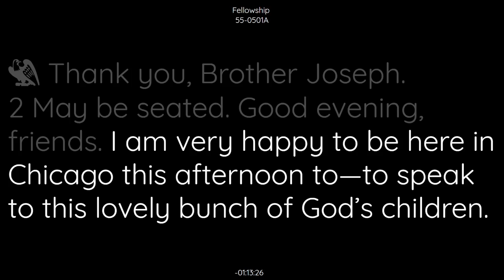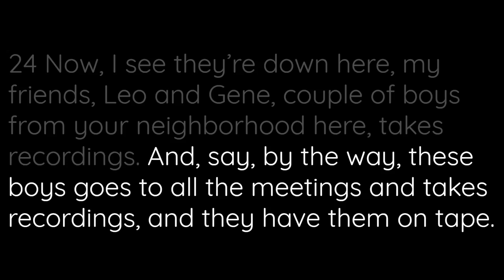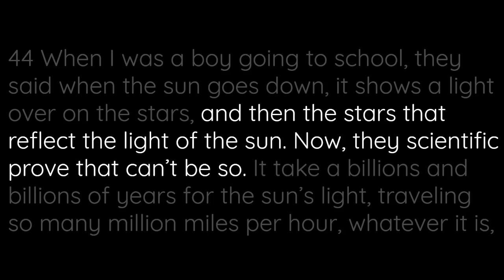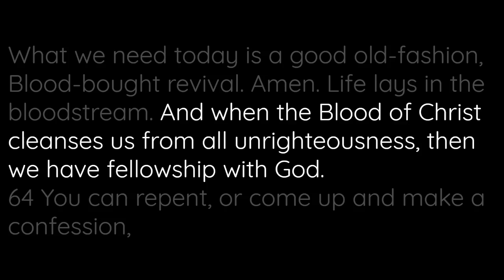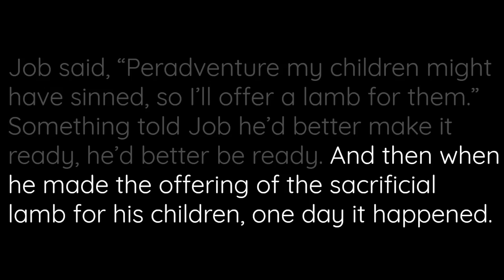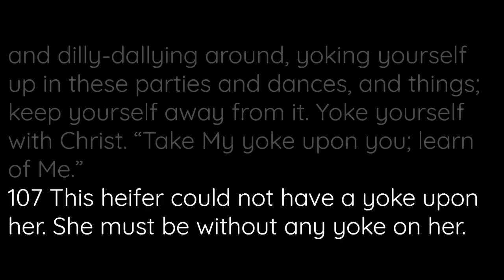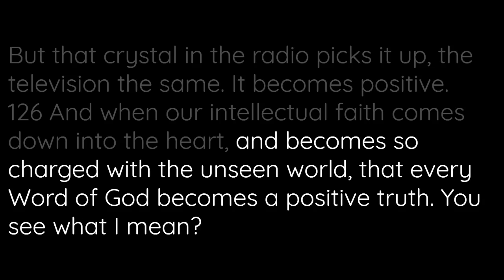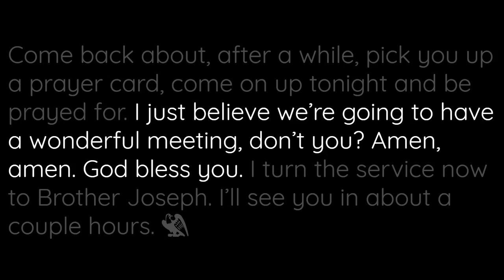55-0501A Fellowship | William Branham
55-0501A Fellowship | William Branham